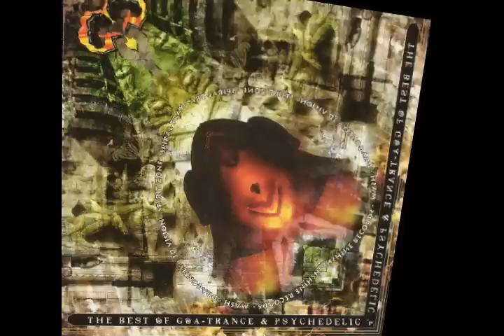Goa Head Vol. 6 CHI-A D Astral WArrior {Remix}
One of the Hard find releases of the Goa Head Series!

MY OPINION ABOUT GOA HEAD SERIES...
It was mid 1996 when this release {GOA HEAD VOLUME 1) came out and this series would still be running after 10 years, making it the longest running goa series until 2006 with the GOA HEAD VOLUME 22 that incude also some..Progressive Trance style. It was not only the V22 that put the Progressive GOA TRANCE in the sets and the artist..we also see that in the.. V15 ,V18 ,V19 , V20 ,V21 ,AND V22!!!
Volume 1 at the begining brought nothing fresh? in the sense that all tunes were from the year before, at least one even from 1994.
But still..most of the tracks have more to say from all the GOA HEAD colections and the Artists that included in the GOA HEAD series!

Another perfect morning track by CHI a.d; Astral Warrior the one that i have upload here ;)  Enjoy it :)
FROM CD 1
ARTIST - CHI-A D
TRACK - Astral Warrior {REMIX}